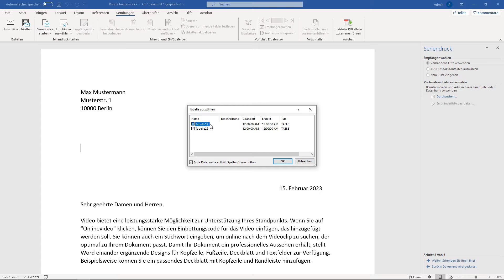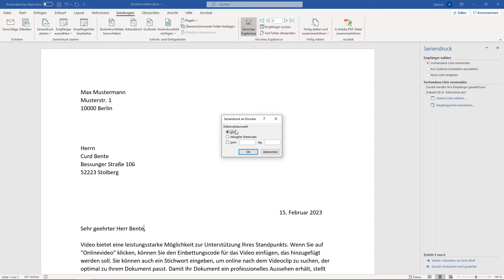Word Serienbrief erstellen in 1 Minute - Excel Datenquelle, mit Anrede [Seriendruck]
In diesem Video zeige ich dir wie man einen Serienbrief in Word erstellt. Hierfür nutzen wir eine Excel Adressliste. Zudem richten wir eine korrekte Anrede ein mit Hilfe von Regeln (wenn dann sonst). Viel Spaß beim Zuschauen!

► Buch: Schritt für Schritt zur Abschlussarbeit: gliedern, formulieren, formatieren*